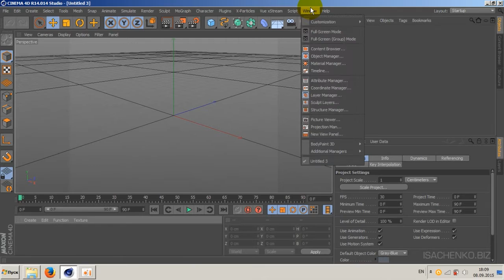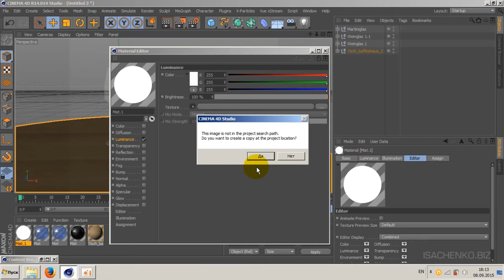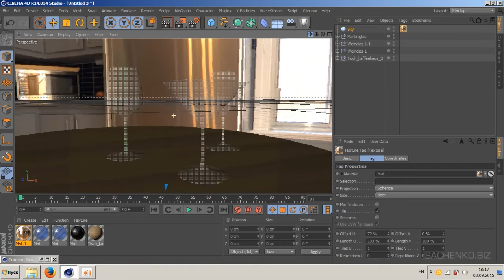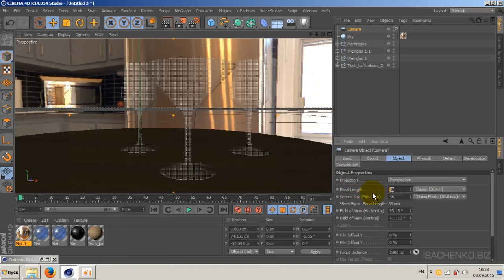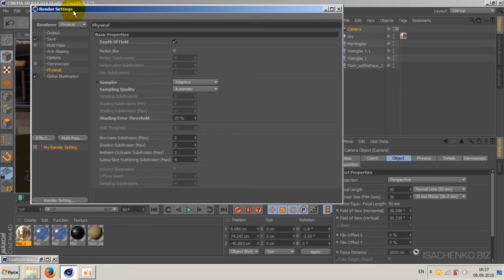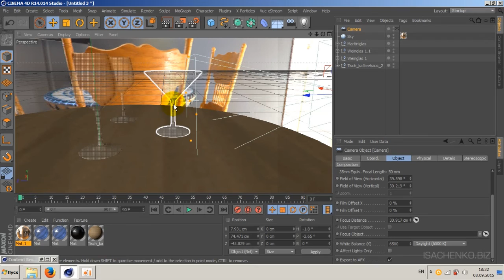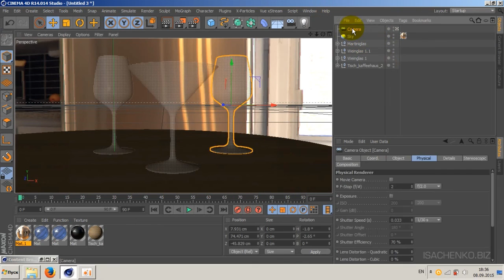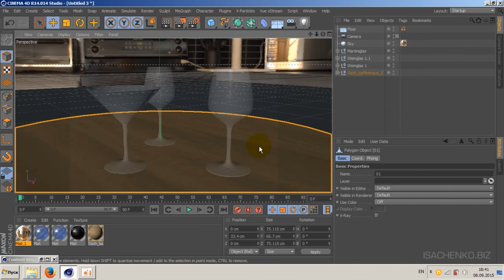Cinema 4D / Рендеринг с HDRI картой и глубиной резкости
В этом уроке рассмотрим фотореалистичный рендеринг в Cinema 4D. Узнаем, что такое HDRI-карта и как использовать ее в качестве источника освещения, а также научимся работать с глубиной резкости (depth of field) и изучим настройки физического рендера (Physical renderer) в Cinema 4D.